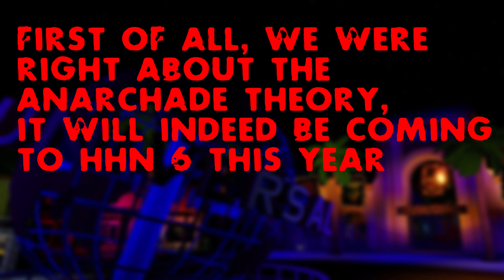UNIVERSAL ROBLOX HHN 6 - FIRST MAZE ANNOUNCED